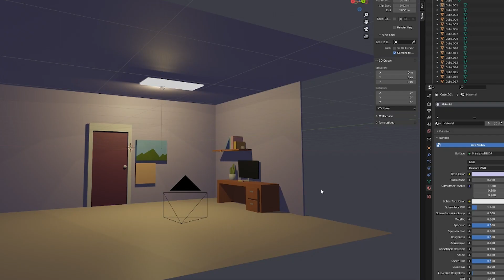I RECREATED this animation 1 YEAR LATER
The time has flown by since I made my first intro animation, and I figured with it being roughly a year since then, it would be a good time to try and remake it! I've definitely practiced drawing more than animation this past year, but I've watched a lot of cartoons, so maybe that helps!

The more dots added, the more the stipple drawing will be revealed!